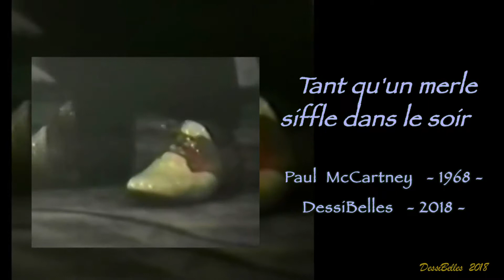Quand un merle siffle dans le soir ("Blackbird" revisité)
"It was fifty years ago today..."
...Paul McCartney reprenait un exercice d'adolescent à la guitare (la Bourrée en Mi mineur de Bach) pour en faire une chanson aboutie.
En voici une version française, arrangée avec une ligne de basse et plusieurs voix.
Tant qu'un merle siffle dans le soir,
C'est qu'il reste encore un peu d'espoir
De survie,
C'est que l'homme, dans sa grande bonté, n'a pas tout flétri.

C'est une bonne raison de toujours croire
A la vie,
C'est que la Nature a encore un peu de sursis.

Quand le soir
Broie du noir,
Si l'oiseau chante, il n'est pas trop tard.

Tant qu'un homme siffle le matin,
Qu'il appelle ses chiens,
Fusil au poing,
Prêt à tuer,
Tous les oiseaux de la Terre doivent rester bien cachés ;
Tous les oiseaux de la Terre doivent bien rester cachés ;
Tous les oiseaux de la Terre peuvent bien rester cachés.